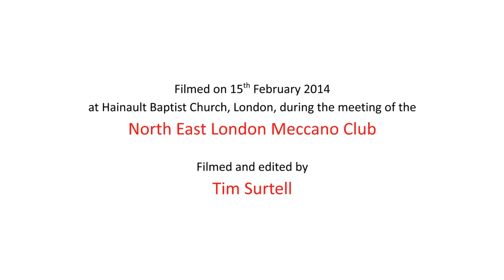Cable Car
Model built by Brian Elvidge.